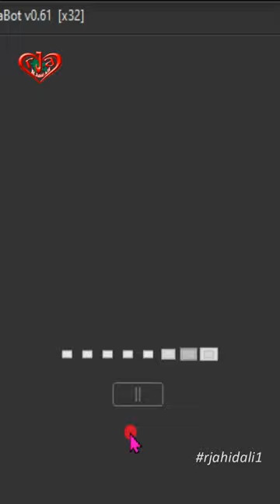Pick the sock